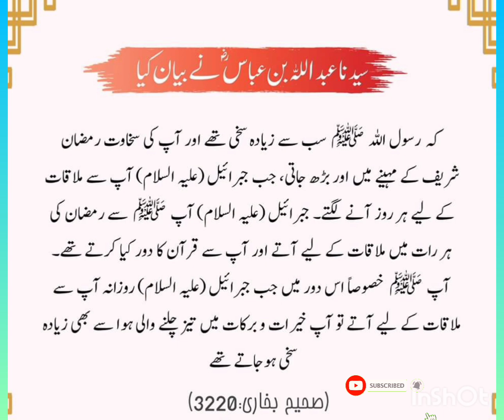سیدنا عبداللہ بن عباس رض الله تعالٰی نے بیان کیا آپ صلی اللہ علیہ وسلم کی سخاوت (صیح ہدیث بخاری)